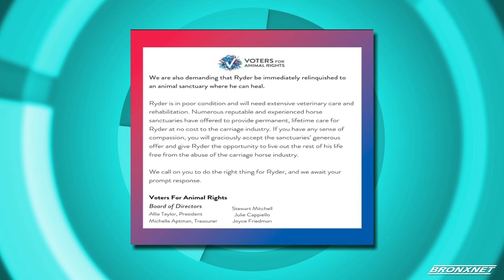OPEN BxRx Tuesday | Banning NYC Horse Carriages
Host of OPEN BxRx Tuesday, Kibin Alleyne, is joined by Matthew Dominguez, Political Advisor for Voters For Animals Rights, to discuss their fight to ban NYC horse carriages rides and to protect these horses.

Producer: Rebecca Hemick
Editor : Rebecca Hemick
Production Assistant : Tanya Mendoza